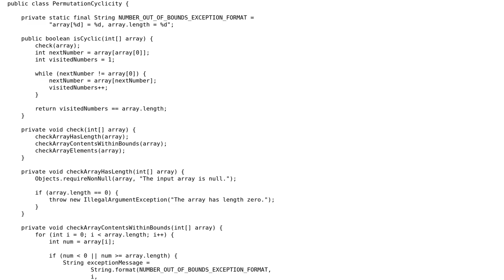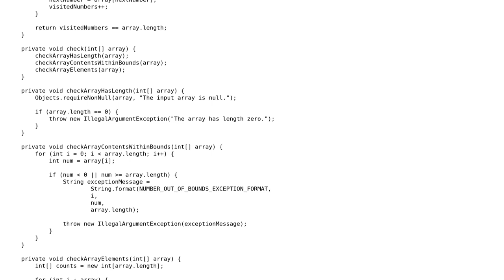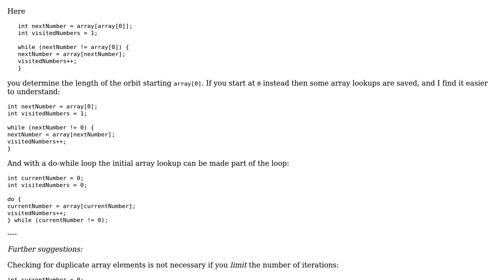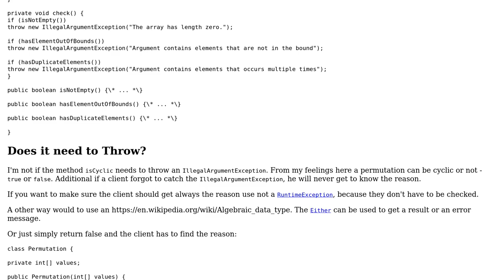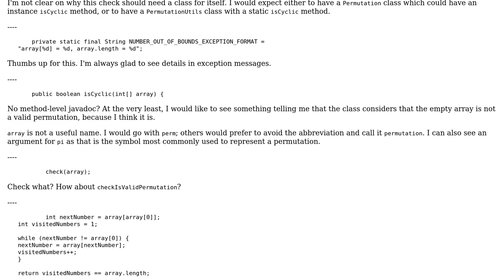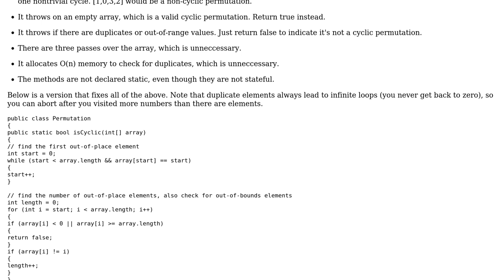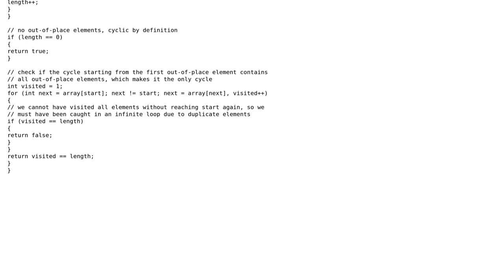Code Review: Checking if an integer permutation is cyclic in Java (5 Solutions!!)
Code Review: Checking if an integer permutation is cyclic in Java

With thanks & praise to God, and with thanks to the many people who have made this project possible! | Content (except music & images) licensed under CC BY-SA | Music | Images & others | With thanks to user TorbenPutkonen user Roman user Rainer P. user Peter Taylor user Martin R user coderodde and the Stack Exchange Network Trademarks are property of their respective owners. You are responsible for your own actions.